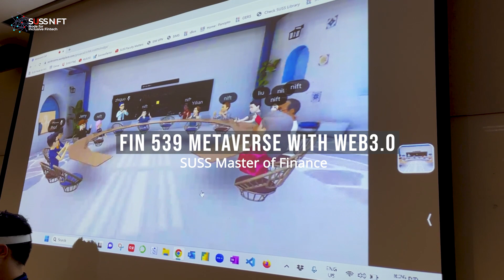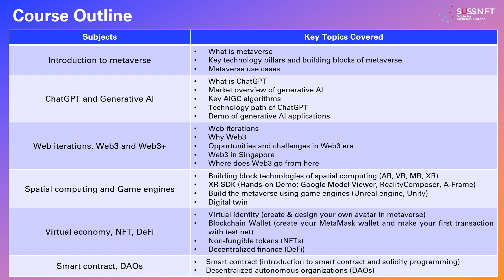FIN539 Metaverse with Web3.0 - A Metaverse Class on Metaverse (Part 1)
FIN539 Metaverse with Web3.0 is a course under SUSS Master of Finance which provides insights into the future development of the Metaverse with Web3.0.

0:00 - Introduction
0:52-  Course Outline
1:11 - A Metaverse Class on Metaverse
2:10 - Metaverse Inclusion

Students will:
1. Understand the technology used in the Metaverse and the impact of the convergence of technology with finance
2. Learn about the risk and valuation of Web3.0 in MetaFi, GameFi, SocialFi, and other new business models and design thinking
3. Apply the three essential concepts of the Metaverse and Web3.0: Non-Fungible Token (NFT), Decentralised Finance (DeFi) and Decentralised Autonomous Organisations (DAO), and
4. Be able to use and harness the Metaverse for the good of society.